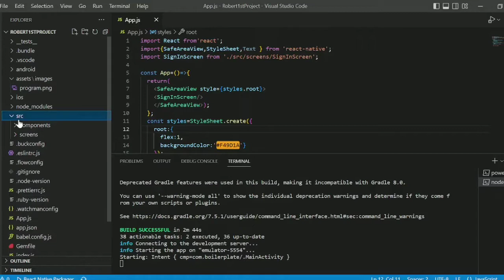Setting-up React-native Development Environmentwith Sample Hello World